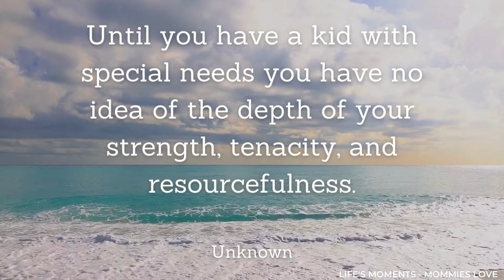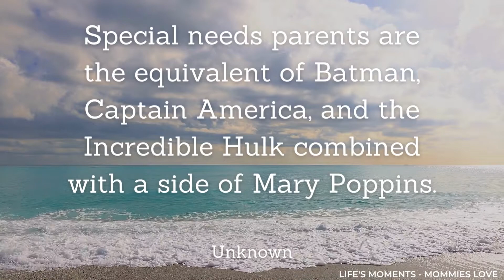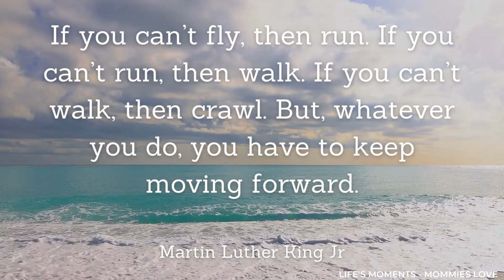10 Motivational Quotes to Inspire Special Needs Parents 💕💕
In motherhood, we are constantly faced with challenges and obstacles. Some days it can be hard to find the motivation to keep going. But when we take a step back and remember why we're doing this, we can find the strength to carry on. These motherhood motivation quotes will help you remember why you're the best mom for your kids.

Life's Moments - Mommies Love's videos, you will find quotes which will help ease your mind, poems that will give you hope, and music that will remind you that these are indeed the good days! Here you'll find quotes, poems and music that will make you feel better when you need a reminder that everything is going to be alright. 💕💕

🌸 Listening to calm bedtime music is a perfect way to get your baby, kiddos or even yourself to a deep and relaxing sleep. Fortunately, children aren’t the only ones who can benefit from lullabies before bedtime. People across age groups report better sleep quality after listening to calming music.

🌸 Listening to relaxing music has been shown to reduce stress and anxiety. It can benefit overall well-being, help regulate emotions, and create happiness and relaxation in everyday life.

🌸 Poetry isn’t just for leaning on during hard times. It’s a thrill to read a poem that sums up – more elegantly than we ever could – how it feels to be deliriously happy, or perfectly relaxed, or deeply in love. It reduces feelings of isolation and depression.

Thank you very much for watching. Hope you enjoy! 💕

© Copyright:
Video by Engin Akyurt from Pixabay